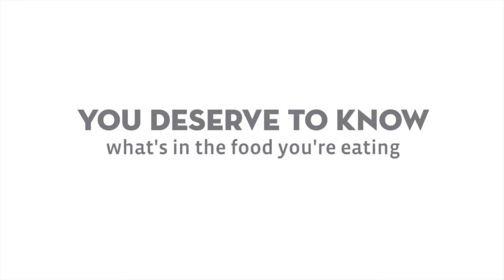The Conflict Lots of Restaurant Owners Have, It's Not How I Do Business